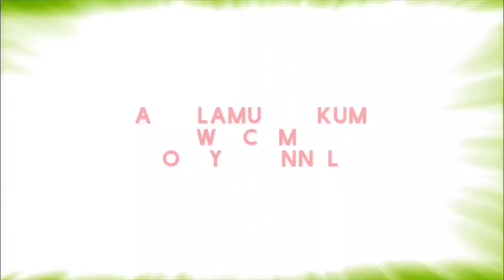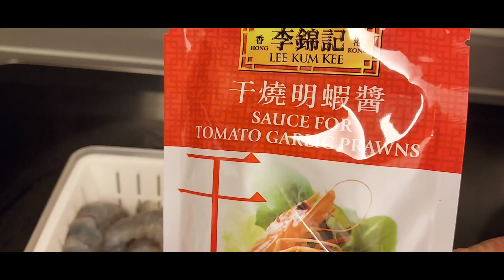Daily Simple Cooking for dinner |Recipes | Masakan hongkong | LintangSarahChanel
sayur selada
daging sapi
bumbu seasoning
mrica bubuk
kuning telur asin
"Join LintangSarahChannel for easy and delicious dinner recipes inspired by Hong Kong cuisine. Discover daily simple cooking ideas that bring authentic flavors to your kitchen. Perfect for quick and satisfying meals, these recipes make dinner preparation a breeze. Tune in for culinary inspiration and elevate your dinner game with Masakan Hongkong!"